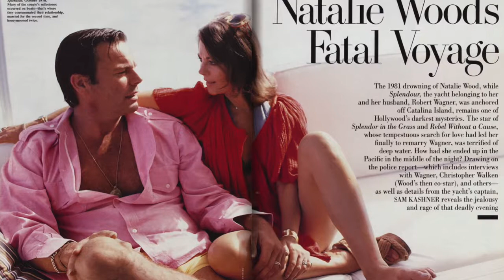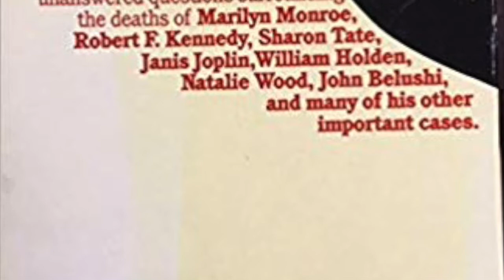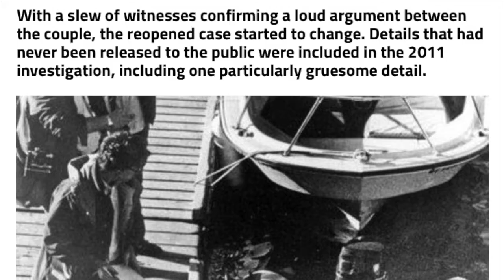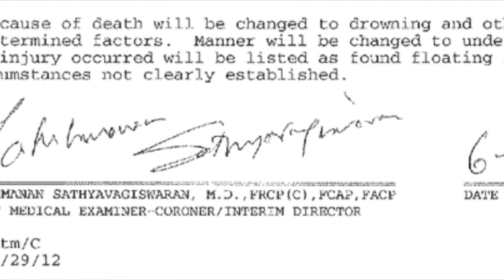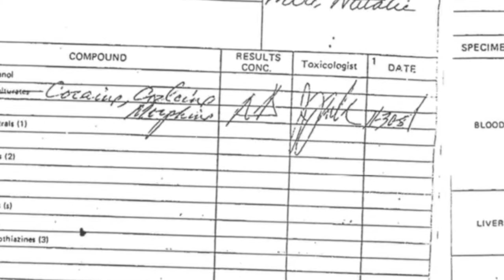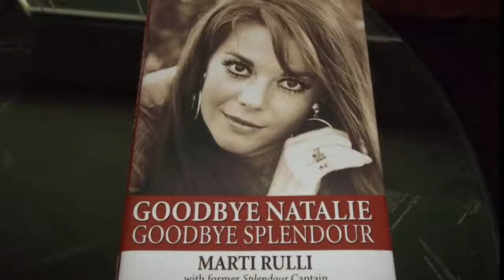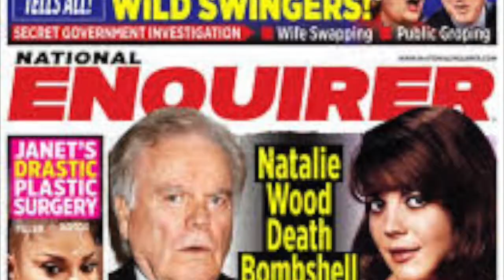The Death Of Natalie Wood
Did Robert Wagner kill Natalie Wood, or was it an unfortunate accident? I discuss my thoughts and present both sides of the story.